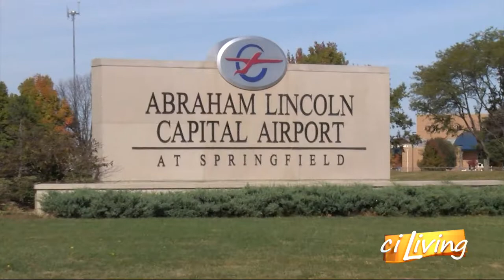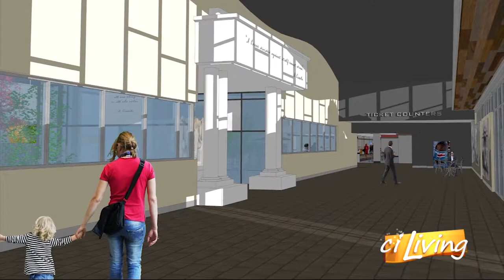ciLiving - ABRAHAM LINCOLN AIRPORT SPRINGFIELD [11/06/18]